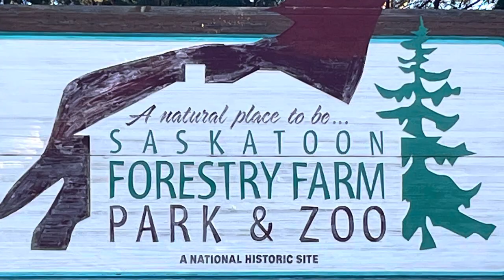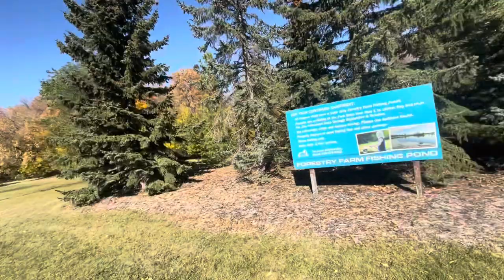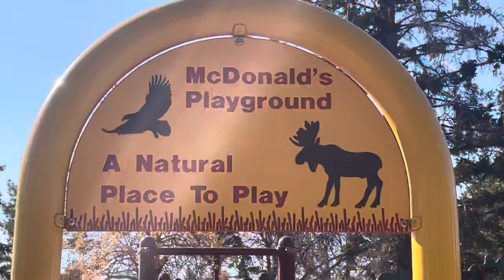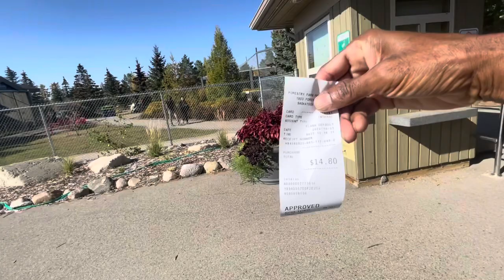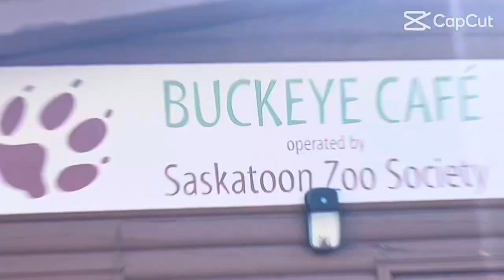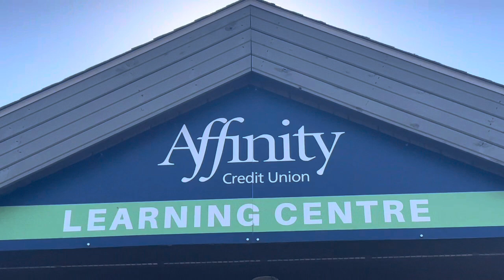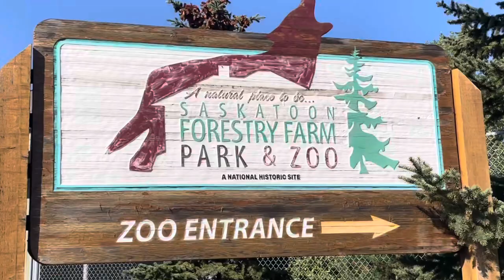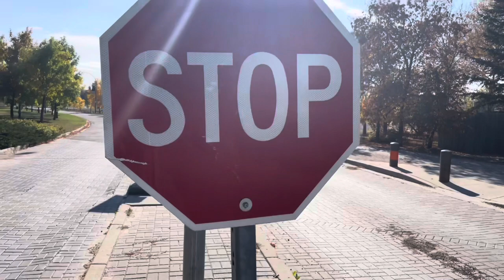Saskatoon Forestry Farm Park & Zoo. || Beautyleven Canada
Saskatoon Forestry Farm Park & Zoo

On September 1, 1972, the City of Saskatoon completed a $160,000 renovation to expand the Sutherland Forest Nursery Station to include an animal park. Since then, a wide variety of exotic species and western Canadian animals have called the Saskatoon Forestry Farm Park & Zoo home.
Since opening the expanded facility in 1972, the Zoo has become home to several species of animals. Some animals have incredible stories of survival like Sammis the pronghorn who was delivered via c-section by a conservation officer after his mother was hit by a car. Sammis was brought to the zoo where he was bottle fed and is now thriving as part of the pronghorn herd. Many other zoo residents like the red-tailed hawk, snowy owls and bald eagles sustained injuries preventing them from being able to survive in the wild, and several other species like the snow leopard and Goeldi’s monkeys participate in important conservation research and education programs to ensure the survival of their species.
Rekindle a sense of childhood wonder with a trip to the Saskatoon Forestry Farm Park & Zoo. Meet an impossibly cute mob of meerkats, the cheeky Goeldi's monkeys, majestic grizzly bears and many other species at Saskatchewan’s only CAZA accredited zoo. Little humans love to play at the Orano Fun Zone playground — it’s not just monkeys who like to swing and climb!

Hours of Operation (October 1 - 31)
Zoo
10:00 a.m.
4:00* p.m.
Forestry Farm Park
7:30 a.m.
4:30 p.m.
Fishing Pond
8:30 a.m.
4:30 p.m.
*Last admission 30 minutes before closing.
The Saskatoon Forestry Farm Park & Zoo operates 364 days a year, only closing on December 25 each year. Hours of operation vary by season, check back for the latest hours of operation!

Zoo Admissions (April 1 – October 31)*
2022
Daily Admission
Zoo Season Pass
Adult (19+)
$14.80
$49.30
Youth (6-18)
$8.90
$29.60
Preschool (0-5)
Free
Free
Family**
$29.60
$98.65

Forestry Farm Park Rates
2023
Daily
Season Pass
Parking
$4.50
$19.00
Youth Fishing Permit (Under 16)
$2
N/A
Adult Fishing Permit (16+)
$3
N/A